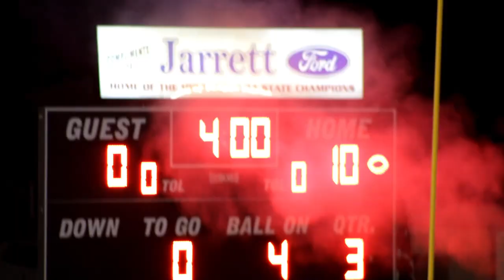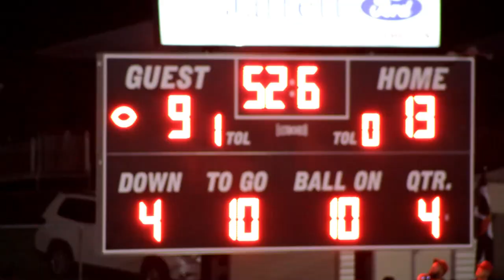2-1 Auburndale Vs 5-0 Pasco| non-conference game | Can the Hounds give the Pirates their first loss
DADE CITY - Auburndale head coach Kyle Sasser is just like any coach in that he hates losing.

What Sasser really hates though is the feeling that his players didn't get a fair shot at competing, and Sasser feels that's what happened in Bloodhounds
road loss on Friday.

This what coach Sasser had to say.

" This is the worst officiating crew I've seen," said Sasser, who was ejected during the game for arguing. " It was a one - sided game. It was flagrant and I don't accept it. It was unsportsmanlike. They Cheated my kids."

Auburndale had a chance to win on the final play of the game, but Pasco returned a fumble for a touchdown with no time left.

Dayrel Glover had the lone Auburndale touchdown on a run

Article by - Ray Beasock/Ledger correspondent

Final Score Pasco 19, Auburndale 9